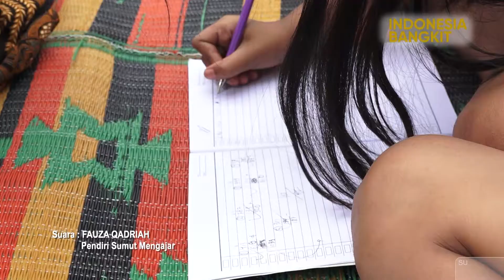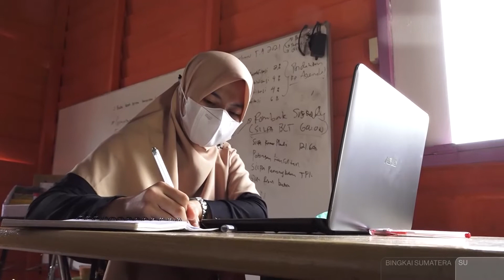Perjuangan Mengajar di Pelosok Desa Sumut | Bingkai Sumatera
Fauza Qadriah pendiri gerakan Sumut Mengajar, bersama komunitasnya Fauza mengabdi menjadi relawan pendidikan untuk anak-anak desa. Jiwa kerelawanan yang ada di dirinya lahir dari ajaran ke dua orang tua yang telah melakukan berbagai aksi pengabdian semasa kuliah.

Saksikan Bingkai Sumatera
Setiap Selasa & Rabu